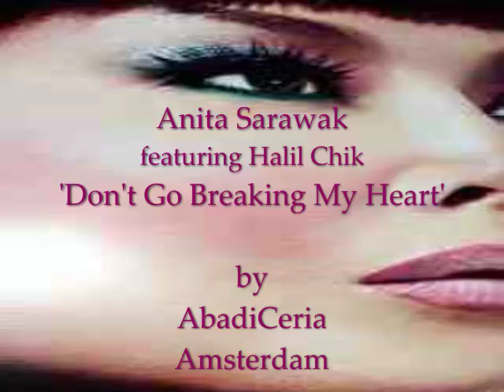Anita Sarawak & Ismail Haron - Dont Go Breaking My Heart